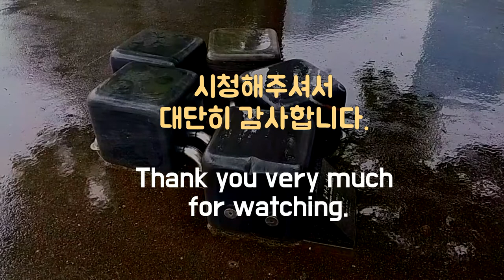부드러운 빗소리, Gentle Rain Sound 3 Hours, 조용한빗소리, Easy Sleep Rain Sounds, 빗소리asmr, 잠 잘오는 빗소리, 빗소리자장가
공원에 설치되어 있는
조각작품 위로
조용히 비가 내리고 있네요.

휴식을 위해
걸터앉을 수 있도록 설치한
의자 조형물인줄 알았는데
조각작품이었습니다.

제목은 "즐거운 상상"

즐거운 상상을 하면서
휴식의 시간,
힐링의 시간 가져 보십시오.